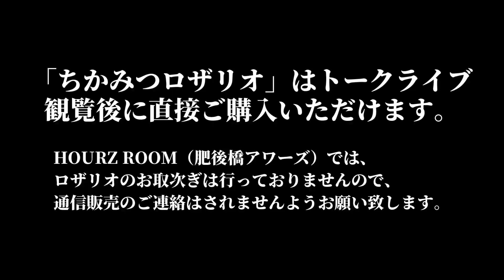「きさらぎ駅」を北米大陸アメリカでも発見！《 TOP SECRET 》No.132 【異世界】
▼トークライブ
2021年11月20日（土曜日）
‹夜の部›　18時～（2021年11月リモート増刊号）
ツイキャスというライブ配信サービスにて生放送を行います。
視聴チケット販売中！

お申込詳細は下記リンクよりお進みください。

【肥後橋ちかみつミーティング009】 アワーズ学級新聞

▼鑑定お申し込み
対面鑑定の窓口について｜ちかみつ -chikamitsu lab-｜note

▼ロザリオ体験談を募集します！｜ちかみつ -chikamitsu lab-｜note

ロザリオQ&A（効果編）｜ちかみつ -chikamitsu lab-｜note

ロザリオQ＆A（取り扱い編）｜ちかみつ -chikamitsu lab-｜note

▼日輪の御札　お申し込み
ロザリオの原点である日輪の御札はダウンロード販売を行っています。

身近な空間の清浄化について｜ちかみつ -chikamitsu lab-｜note